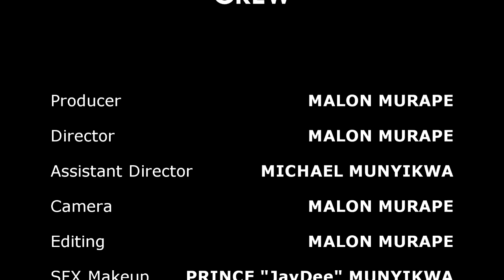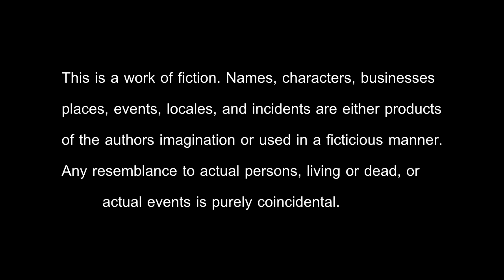Twisted Murder Zimbabwean Movie 2021.